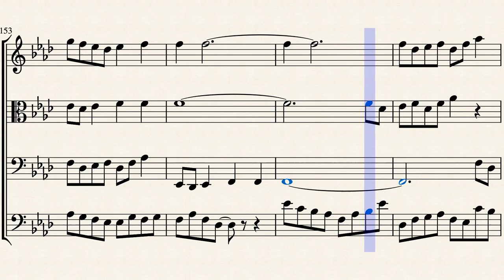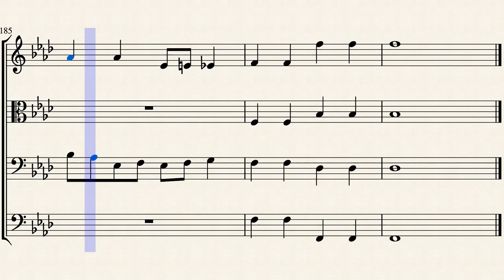String Quartet on a Previous Theme Creation Counter Point and Cannon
To elaborate and experiment with what good Counterpoint(s) and Cannons are inherent in the original theme.

Orginal theme took some time. This creation took an evening.